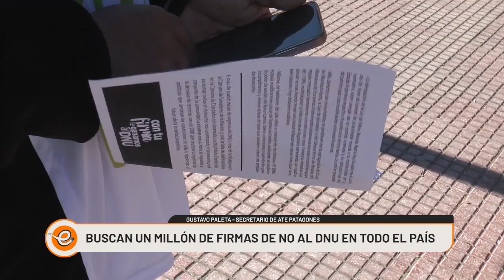JUNTAN UN MILLON DE FIRMAS POR EL "NO AL DNU" DE MILEI